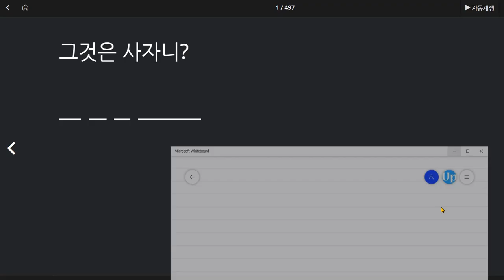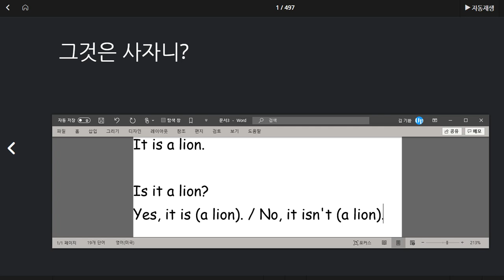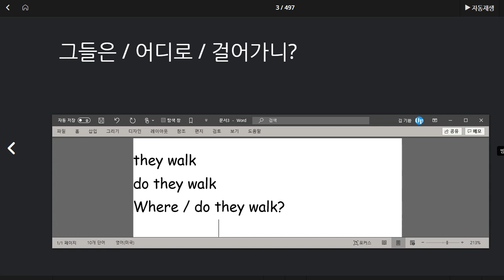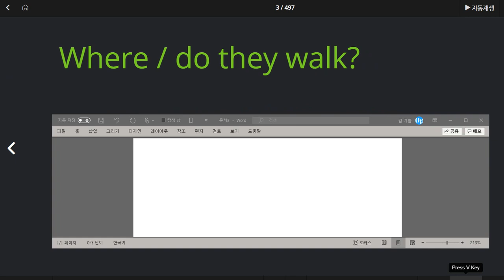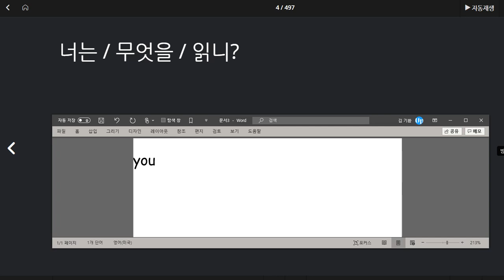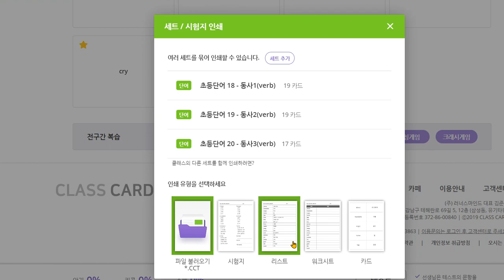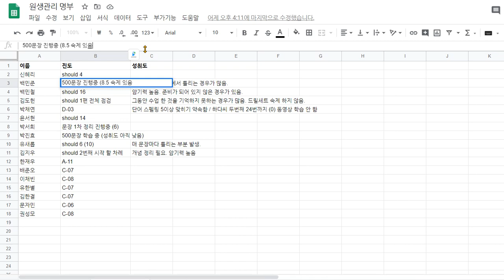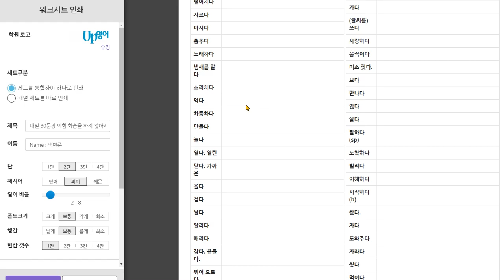백민준 2020 08 05 30문장 말하기 학습을 하지 않아서 숙제 냈음